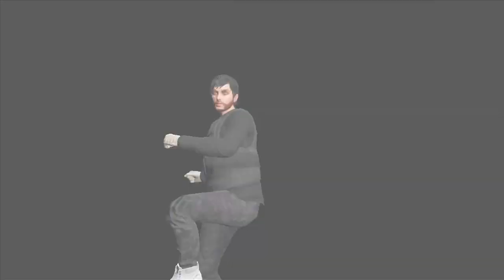GTA V Online: MEGA RAMPA do TACA LE PAU! - Corrida INSANA #331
Clica no Joinha! =)